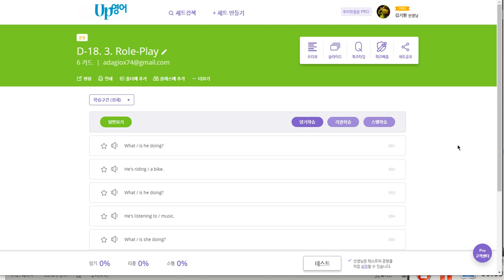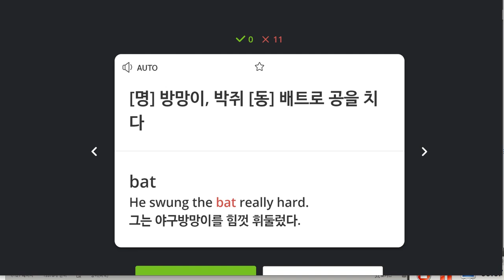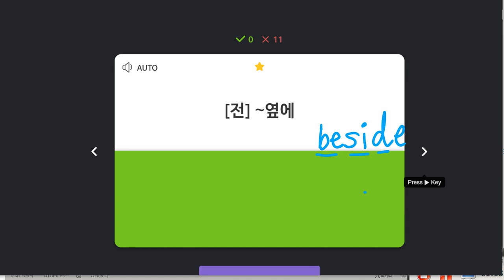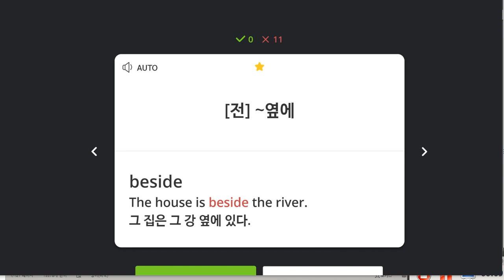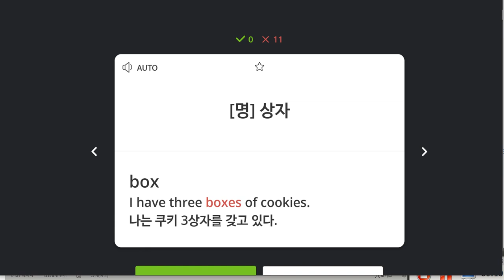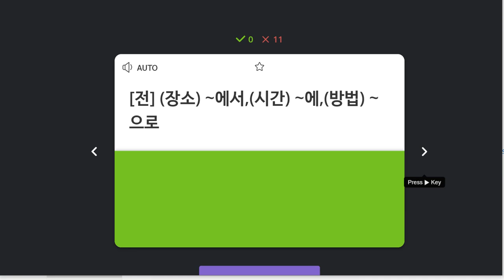김도헌 2019 12 10 일대일